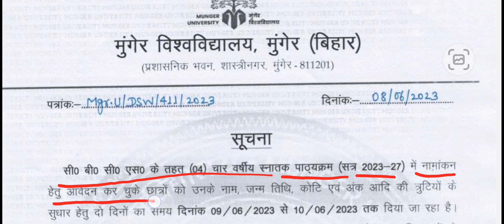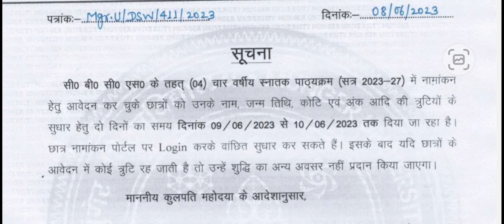Munger University Ba/Bsc/Bcom Part 1 Admission (2023 - 27) आवेदन में अगर श्रूटि हैं, तो सुधार करें l